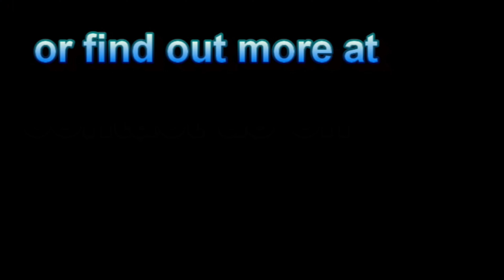Understanding The Message of the Cross - James Whyte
Bridgeview Pentecostal Assembly
104 Craigadick Road, Maghera, County Londonderry, Northern Ireland